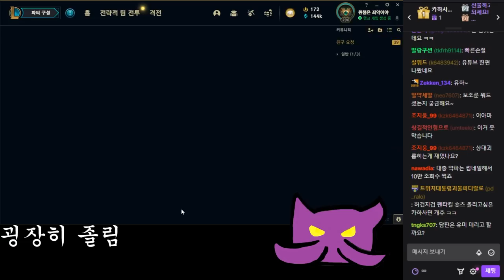쇼진 굶드라 제이스 맛보기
11월28일자 방송입니다